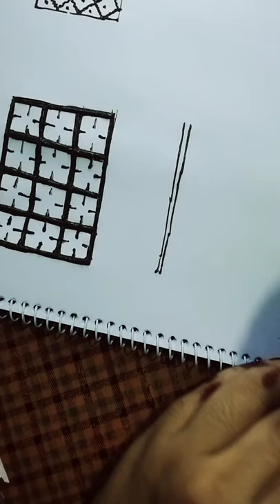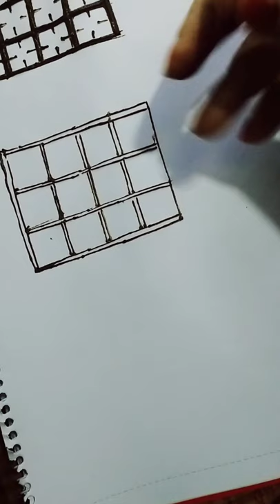pattern tutorials / basic class 03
you will learn how to apply henna so easily